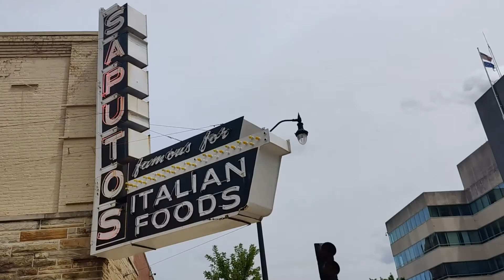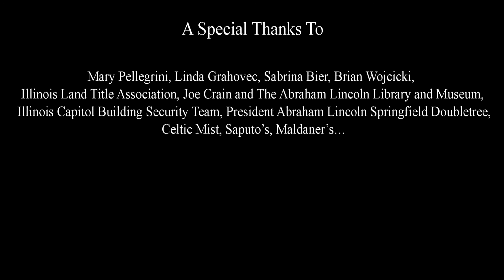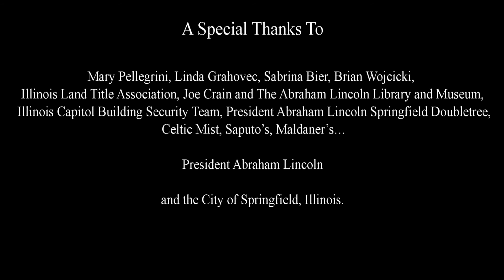2022 ILTA Springfield Convention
Save the Date of August 2nd & 3rd for the ILTA Convention in Springfield